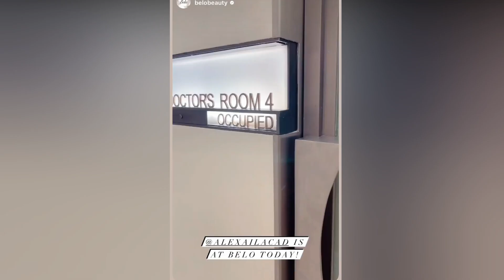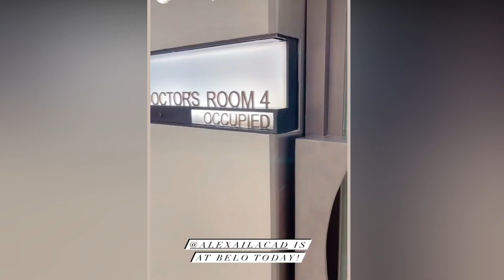AYIIEH KILIG!!! ALAGANG KD ESTRADA HANDANG MAGHINTAY KAHIT MATAGAL PARA KAY BB ALEXA (A.K.A Ms.Hart)